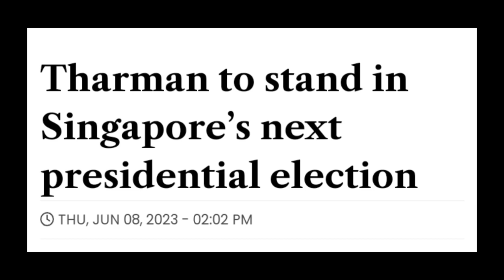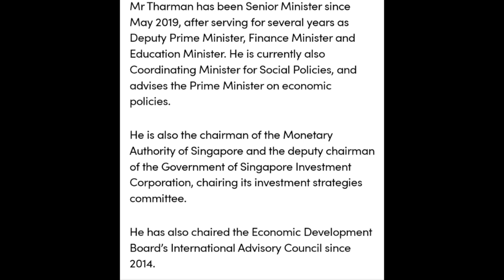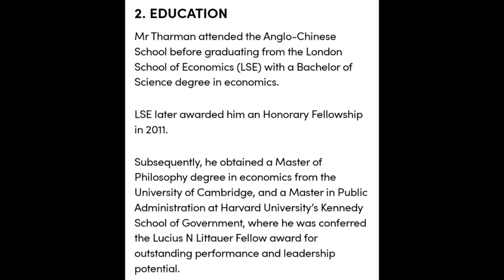Tharman Shanmugaratnam likely to be next president of Singapore.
Singapore is choosing the next president in Sep 2023 and the general public will be voting in the election. Senior minister and erudite scholar Tharman Shanmugaratnam is contesting. He is from the ruling PAP and has immense knowledge and experience in economics, administration, public policies etc. He was helming the Monetary Authority of Singapore and also Government investment corporation. He is simple and straight forward and beyond any controversies. He is very likely to win the election.